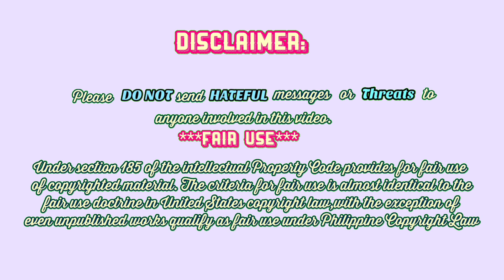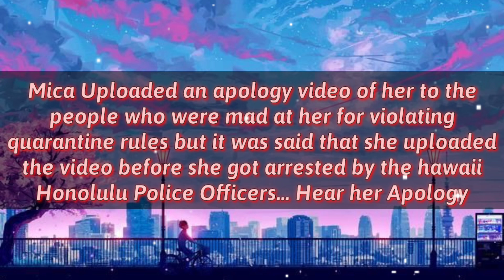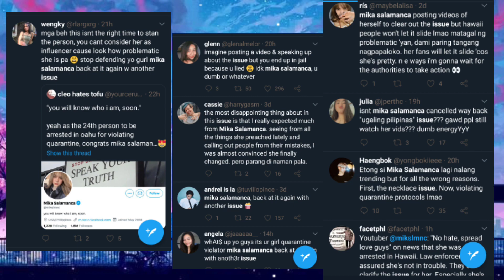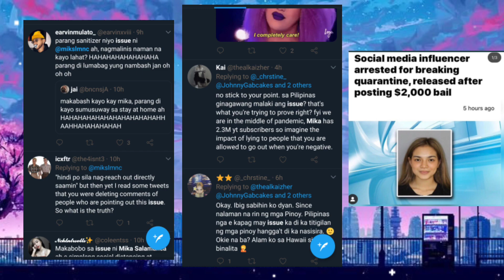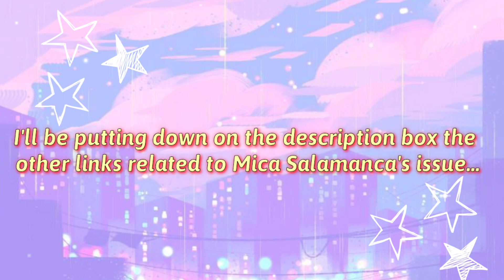"Mika Salamanca's Hawaii Issue"|| Arrested? || Alliyah Barba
Hello Everyone so I'm kind of late to making a video for this issue...  I hope It helped a lot and here are the other links for the other videos related to Mika's Issue❤ Sorry for the Typo's and others hehehe...

I am really sorry for the mispelled name of Mika... please don't mind that I was in a rush hehehe...

And again I do not mean any harm Thank you❤
Links for the other videos about Mika Salamanca's issue: